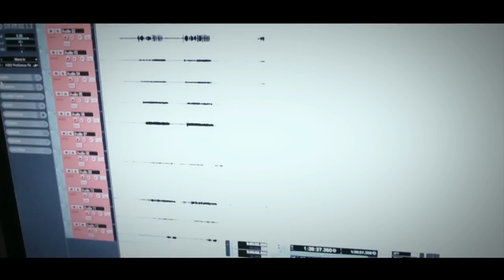MineTrap - Rehearsal ( RadioAct )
Giorgos Kaikou - Lead Guitar
Paris Skartsolias - Rhythm Guitar
Thomas Alexiou - Drums
Giannis Chatzigeorgiou - Vocals
Natasha Katsara - Back Vocals
Dannys Ntarlas - Keyboard - Vocals
Dimitris Moustakas - Bass